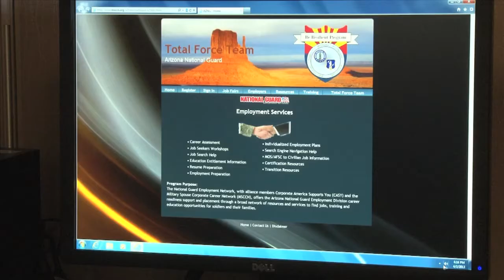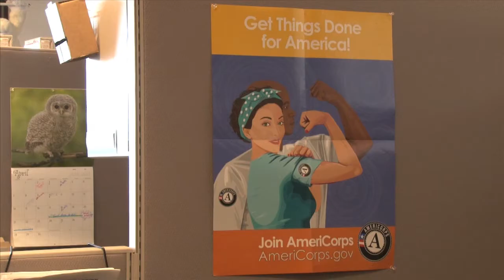Veterans Helping Veterans